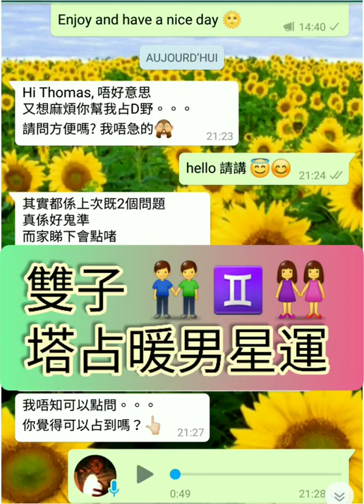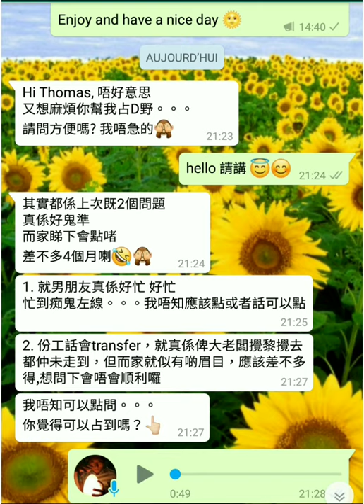塔占暖男星座運勢 ⭐雙子座⭐ 12/12 - 25/12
唔記得有冇講：加上主星水星響 7 宮，記住吉日係西曆 23-27/12 ;-)